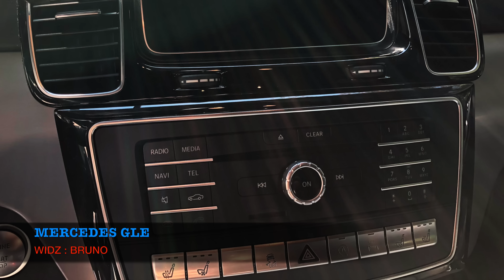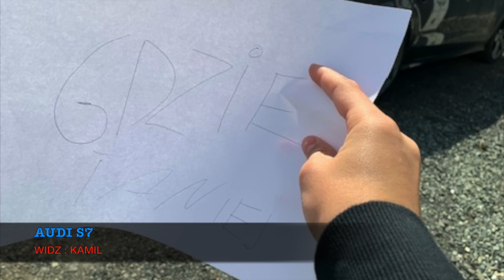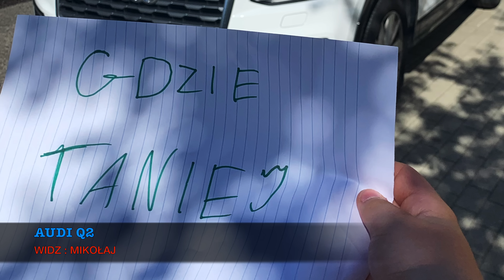🔝TOP SAMOCHODY MOICH WIDZÓW | PROWADZĄCEGO NA KOŃCU PONIOSŁO odc 6 (sezon 5)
►Co zrobić aby znaleźć się na odcinku pt „Samochody moich widzów”

b) Dołączyć do grupy na facebooku (nie jest wymagane ale wtedy jesteś w 1 kolejności na filmie)
c) dodać mnie na snapie (nie jest wymagane ale wtedy jesteś w 1 kolejności na filmie)
d) zdjęcie wysłać z karteczką gdzie taniej ! (wymagane)
e) Wysłać opis i zdjęcia na maila którego widzicie poniżej

👻 Snapchat ➛ gdzietaniej
📷 Instagram ➛ gdzietaniej

►Do tego :
1. Wysłać 1-2 zdjęcia wewnątrz pojazdu, oraz kilka zdjęć z zewnątrz
2. Zakryć rejestrację w dowolny sposób (paint / lub jakąś kartką)
3. Zdjęcia muszą być bezwzględnie Twoje !!
(wysyłajcie zdjęcia które mają rozmiar od 500 kb do max 5 MB.
4. PROSZĘ ABYŚCIE WYSYŁALI ZDJĘCIA Z KARTECZKAMI Z NAPISEM "GDZIE TANIEJ", wystarczy 1 takie zdjęcie na tle auta. może być postawione za wycieraczką lub trzymane w ręce. nie musicie się pokazywać.. . Jest to w ramach potwierdzenia że auto jest wasze (dostaję bardzo dużo zdjęć z neta.. mam nadzieje że rozumiecie).. :)

TO WSZYSTKO :) Nie ma więcej wymagań :) Jest to bardzo proste.

►UWAGA - To nie jest seria "najdroższe samochody moich widzów" - tu nie liczy się cena samochodu jak niektórzy myślą. Tutaj liczy się inwencja twórcza.
►UWAGA - Ceny Aut/Moto/Rowerów nie mają znaczenia !
Nie biorę w ogóle pod uwagę cen waszych sprzętów w żadnej z moich serii : czy to serii rowerów widzów, czy moto, czy też samochodów- nie każdego stać a to ze ktoś z fotkami się nie postara a stać go na rower za 30k, nie będzie znaczyło że dostanie on ocenę wyższą od gościa który się mega postarał ale z rowerem za 500zl. Cena nie gra tu roli. Liczą się : zdjęcia, opis, pomysł na foty, oraz sceneria.
Jeśli ktoś mi wyśle lambo z opisem typu "cześć jestem maciek a to jest lambo" - wyśle jedno zdjęcie robione w garażu czyli pojecie po całości na łatwiznę (lambo za 2 mln) , to zestawiając go z gościem który kupił malucha za 500zl - umyje go, wyjedzie z garażu, zrobi dużo fotek i dużo opisu - dostanie dużo wyższą ocenę. Lambo by dotało 2/10 a taki maluch 9/10.. Każdy to rozumie :)

►Zdjęcia MUSZĄ być TWOJEGO autorstwa.Wysyłając zdjęcia zgadzasz się na opublikowanie ich w serwisie youtube w serii z autami moich widzów. Wysyłając zdjęcia oświadczasz ze zdjęcia należą do Ciebie i bierzesz za to odpowiedzialność.
UWAGA: Jeśli zdjęcia pobrałeś z internetu, lubi nie są twoją własnością - nie wysyłaj ich !!! Bierzesz za nie pełną odpowiedzialność !!
►Wysyłając swoje zdjęcia i opis, oświadczasz, że posiadasz do nich autorskie prawa majątkowe, nie publikowałeś ich nigdzie indziej w internecie, zostały stworzone specjalnie na potrzeby kanału "Gdzie Taniej", oraz uprawniasz mnie do ich nieodpłatnego pokazania oraz przeczytania w jednym z filmów na tym kanale. Za zdjęcia i opisy, które naruszają obowiązujące prawo lub prawa osób trzecich, wyłączną odpowiedzialność ponosi użytkownik, który je wysyła.
Zastrzegam sobie prawo do wykorzystania tylko wybranych opisów i zdjęć, nadania im własnych tytułów oraz, w razie potrzeby, zredagowania ich treści, aby były czytelniejsze i nie łamały podstawowych zasad dobrego wychowania.